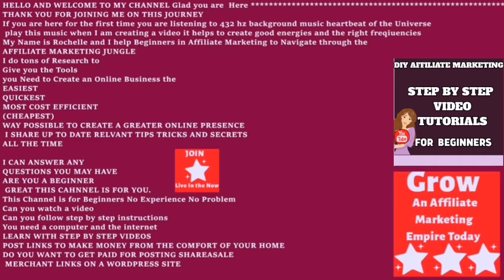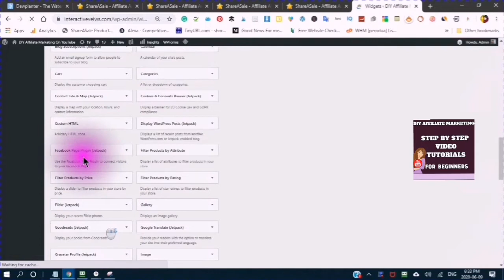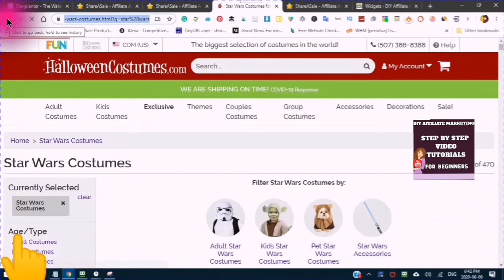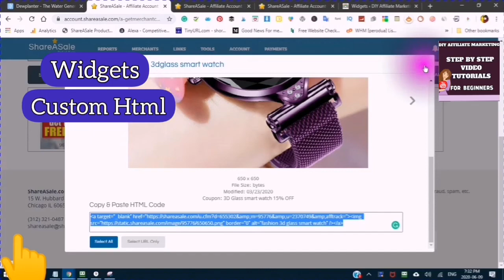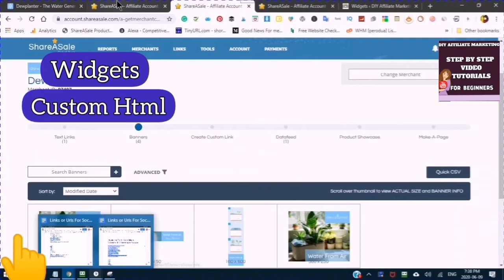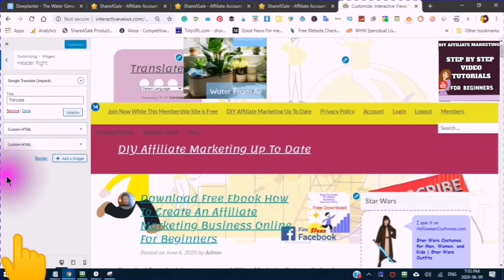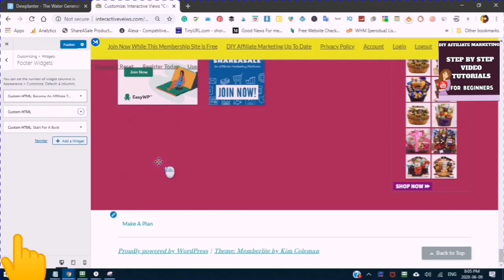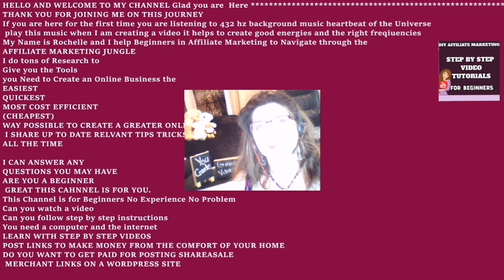Widgets⚙How To Add ✨ShareASale ✨Merchant Code to WordPress Website DIY Affiliate Marketing Youtube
Widgets⚙How To Add the ✨ShareASale ✨Merchant Code to WordPress Website
In this video, I show you how to add the Merchant Code such as Text Links Banner Links Custom Generator Links, Product Showcase Links, any of the Merchant code can be added in a widget.
Below is the Definition of Widgets What a Widget is how a Widget Works and How it Can Work for you to Create a Hyperlink between your Affiliate WordPress Website and Merchant's Sale Landing Pages
Widgets What are they
Widgets are arbitrary Custom Html Placed in Different areas of WordPress Website.
Widget this is what the dictionary says
a small gadget or mechanical device especially one whose name is unknown or unspecified

For Computing
an application or aq component of an interface that enables a user to perform a function or access a service
Okay here is an easier way  to say it is Widgets are Custom Html
SO WHAT IS HTML? Do I have to learn Html to use a Widget?
Yes and No there is the need to understand what HTML is and how to COPY/PASTE

This is the Google Dictionary Definition
Hypertext Markup Language, a standardized system for tagging text files to achieve font, color, graphic, and hyperlink effects on World Wide Web pages
Simply put the language that your computer communicates inside it's Brain to add text files to create a different font's color or graphic and hyperlink Online?
What is a HYPERLINK
IS IT A LINK THAT IS FULL OF ENERGY AND MOVING AROUND ALL THE TIME?
A link from a HYPERTEXT FILE or Document to another location or file activated by clicking on a highlighted word or image on a screen.
Whoa What is Hypertext
a software system that links topics on the screen to related information and graphics, which are typically accessed by a point-and-click method
Now this is Too Technical Now I have to know what a SOFTWARE SYSTEM is
this is what Wikipedia says
A software system is a system of intercommunicating components based on software forming part of a computer system (a combination of hardware and software). It "consists of a number of separate programs, configuration files, which are used to set up these programs, system documentation, which describes the structure of the system, and user documentation, which explains how to use the system"
Simply Put It Makes it Easier and Faster to Add Your Merchant's Code which is HTML or Script to Your Affiliate WordPress Website. Resulting in you having a clickable reference to send people when they purchase you receive a commission from the sale just by sending them through a Hyperlink.
 The ShareASale Affiliate Network has made it very easy to get the Merchant's Code Once you are approved As An Affiliate.
Simple Choose your Link and
Get Html
Copy/Paste into Widget
Stay Safe
Have a Wonderful Day
The Updated E-book will be ready soon
It will have more information and visual aids for the people who like to read.